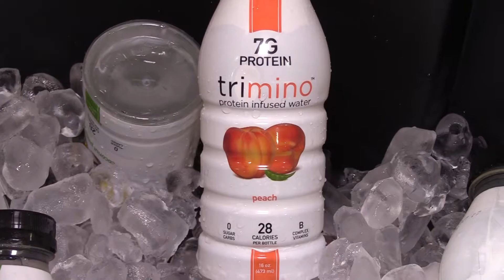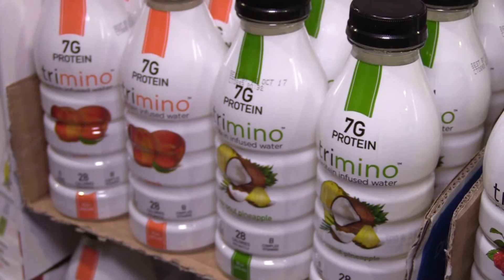NACS 2016: Trimino Momentum Growing Ahead of C-Store Push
Amid a growing market for protein beverages,  Trimino is attempting to carve a niche within the segment via its four-SKU line of protein-infused waters.

With seven grams of whey protein and 28 calories per bottle, Trimino is positioned to appeal to both fitness enthusiasts and casual consumers, according to Trimino co-founder and CEO Peter Dacey. Speaking with BevNET at the 2016 edition of the NACS show hosted last week in Atlanta, Dacey lauded the brand’s performance over the past year, in which Trimino expanded its retail presence outside of the Northeast and saw volume increase by 400 percent.

Looking ahead, Dacey explained that Trimino’s expansion strategy is focused on expanding the brand’s points of availability, with a specific focus on convenience stores. In this interview, Dacey discusses the importance of getting the product into consumers’ hands cold and where Trimino fits into C-store coolers.